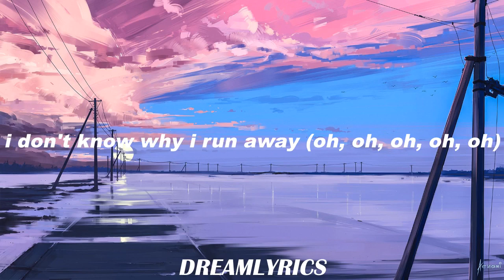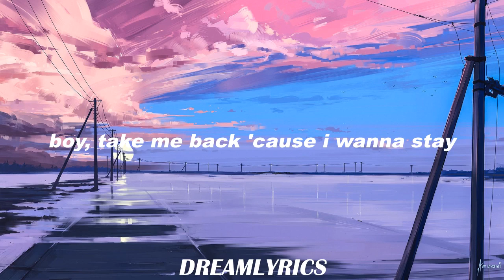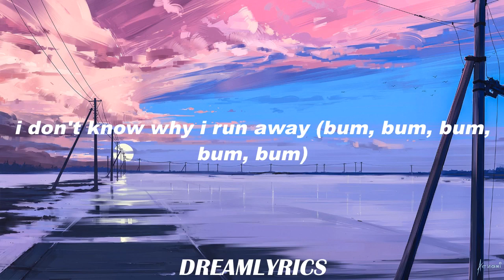Save Your Tears (Lyrics) - Ariana Grande, the Weeknd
Lyrics:
[The Weeknd:]
Na-na, yeah

I run away (Ah)
I'll make you cry when

(Ah)
Save your tears for another day
(Mmm)

I run away (Run away, ah), oh, boy (Oh, yeah)
I run away (Away, ah, oh, nah)

[Ariana Grande & The Weekend:]
(Ah)
(Ah)

(Bum-bum-bum-bum-bum) I don't know why
I run away
(Bum-bum-bum-bum-bum) I'll make you cry when
I run away

(Save) Save your tears for another day
(Ooh) Ooh, girl (Ah)
(Okay) I said save (Save) your (Your) tears for another day
(Ah, oh, yeah)